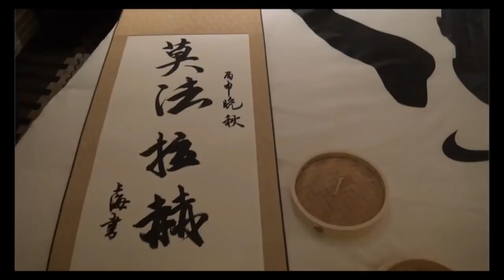Muktar Edris ETH beat Mo Farha 5000 k London 2017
Edris Muktar
Honours and profile

1 x World champion
1 x In Top 8 at World Championships
1 x World Junior champion
2 x World Cross Country Championships Bronze medallist
5 x Diamond League meeting winner
2 x In Top 8 at World Cross Country Championships
Beat Mo Fara in London Championship 2017